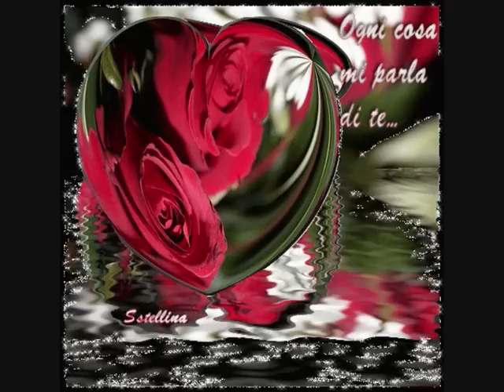Renato Zero - CERCAMI ❀